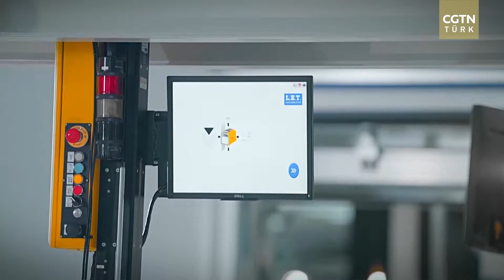Enerjide Çin rüzgarına hazır olun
ASKON (Anadolu Aslanları İşadamları Derneği) Başkanı Orhan Aydın, Çin ziyaretinin detaylarını CGTN Türk'e anlattı. Geçen günlerde dünyanın önde gelen yenilenebilir enerji firmalarından CPCEC ve Türkiye temsilcileri SMZ ile başkent Beijing'de bir araya gelen Aydın, şirket CEO’su Yao Xiaoping ile ortak bir mutabakat metni imzaladıklarını söyledi. Bu anlaşmanın Türkiye'nin en önemli ithalat kalemi olan enerji alanında yapılacak yeni yatırım ve projelere vesile olmasını dilediğini ifade eden Başkan Aydın, Çin'in yenilenebilir enerjide dünyada öncü olduğunu belirtti. Başkan Aydın, “Çin'in bu firması dünyada 40 GW'ın üzerinde yatırım yaptı. Bu Türkiye'deki toplam yenilenebilir enerji yatırımlarının üzerinde. GES alanında Çin'in uzmanlaştığını gördük. Bugün dünya devi otomotiv firmalarının bataryalarını Çin tedarik ediyor. Yine rüzgar enerjisi santralları tarafında da bugün ülkemizde her ne kadar Avrupalı firmalar kurulum yapıyor olsa da Çin firmalarının da Türk pazarında olmak istediklerini görüyoruz.” dedi.